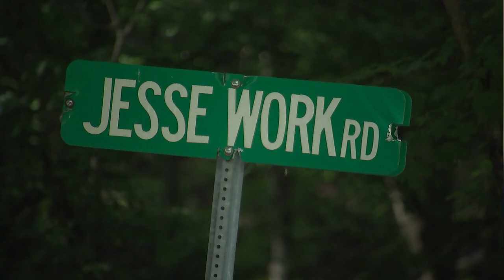teen killed in wreck pkg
THESE TEENAGERS - RIVALS ON THE FOOTBALL FIELD.
HALF OF THEM ARE FROM HICKMAN COUNTY.
THE OTHERS - FROM DICKSON COUNTY.

tristen was a great guy and i know he served you well and i know where he is right now at this moment.
{ADEN CARDONA
FRIEND}

THEY'RE HOLDING HANDS IN HONOR OF THEIR FRIEND, TRISTEN JAMES - A STAR ATHLETE.

he was always there, cutting up, making me laugh when i needed it.
{LUKE MARKEM
FRIEND}

they not only lost a great kid and student and player. they lost a son.
{R.E. MCDONALD
HICKMAN COUNTY FOOTBALL COACH}

17 YEAR OLD TRISTEN - SOON TO BE SENIOR AT HICKMAN COUNTY HIGH SCHOOL - KILLED IN A CAR WRECK.
IT HAPPENED TUESDAY NIGHT.
FRIENDS SAY HE DROPPED HIS GIRLFRIEND OFF AT HER HOUSE AFTER A DATE.
HE MADE HIS WAY HOME BUT NEVER SHOWED UP.
THATS WHEN HIS PARENTS KNEW SOMETHING WAS WRONG.

my wife woke up at 1 am. last contact was 1030. he was 20 minutes down the road.
{PHILLIP JAMES
DAD}

TRISTENS DAD SAYS WHEN THE SUN CAME UP, HE FOUND THE JEEP IN WOODS OFF PLUNDERS CREEK AND JESSE WORK ROAD.
THERE'S A MEMORIAL AT THE CRASH SITE.

we never really woke up from our nightmare. we are still living it
{PHILLIP JAMES
DAD}

ITS A REALITY TRISTENS FAMILY WILL HAVE TO DEAL WITH...BUT THEY'RE THANKFUL THIS COMMUNITY IS ON THEIR TEAM.

they rallied around us. they supported us. they had our back. everybody loved tristan and he is an amazing young man.
{PHILLIP JAMES
DAD}

ITS ALMOST TIME FOR HIGH SCHOOL FOOTBALL TO START BACK UP.
TEAMMATES WANT TO MAKE SURE TRISTEN IS REMEMBERED.
THERES A FUND SET UP AT HERITAGE BANK IN HIS NAME.